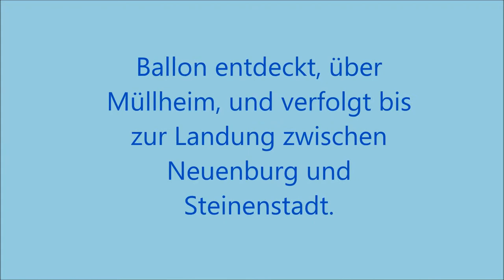Ballonfahrt im Markgräflerland, Begleitfahrt.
Sonntag früh, ein Heißluftballon über Müllheim. Mit Kamera und Camcorder folge ich ihm, alle paar hundert Meter, Foto und Filmaufnahmen, bist zur Landung zwischen Neuenburg und Steinenstadt. Infos